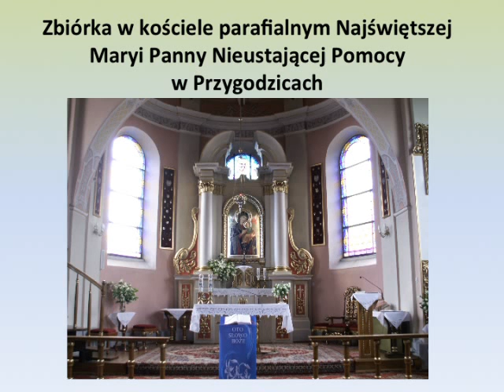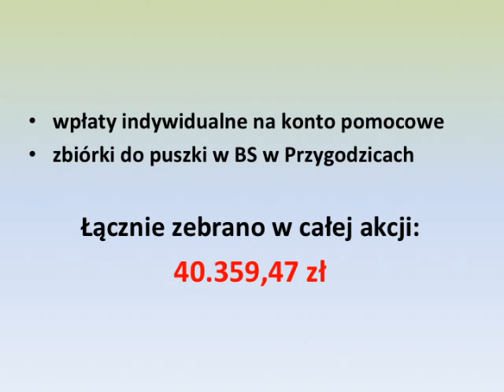Akcja Charytatywna dla Pauli i Oli - podsumowanie